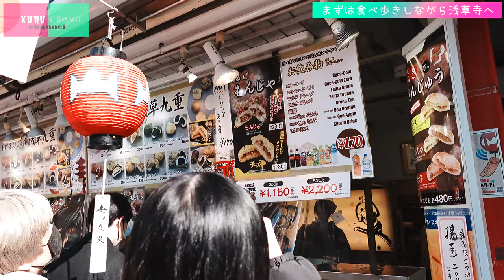【浅草食べ歩き】 くるチョモ初詣2023 in浅草寺【前編】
明けましておめでとうございます！！（激遅）

ペースアップまではまだ少し時間がかかりそうではありますが
今年も何卒クルチョモをよろしくお願いします！

遅くなったとはいえ毎年恒例の二人での初詣
そして今年１年の運気を試すおみくじは
やらないわけにはイキません！！！

ということで今年はついに大鷲神社を
飛び出し知る人ぞ知る浅草の【浅草寺】へ！

久しぶりのゆる動画しかとお楽しみください